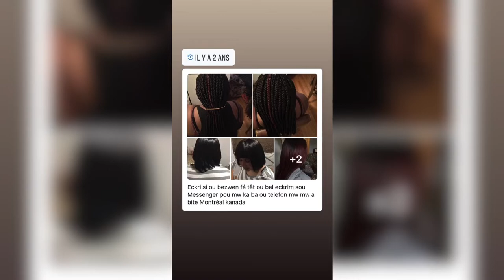Vinn aprann penyen avek alonj Mes amours abonne patagel siw renmen penyen an